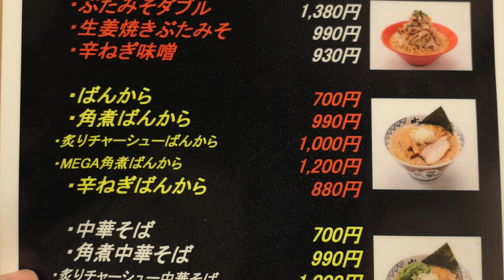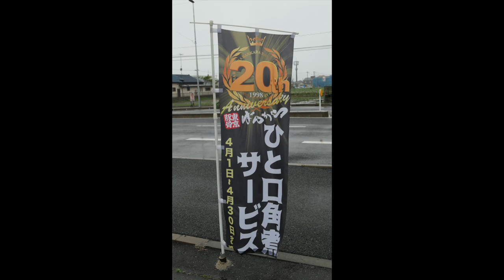ばんからで東京豚骨角煮ラーメンを食す ＃153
愛犬キキとグルメのチャンネルです、半年前に食べに行くも店内改装されてました。味は変わらないのでホッとしました。